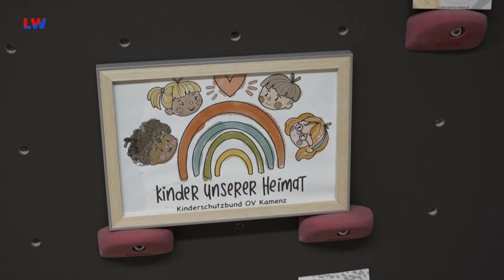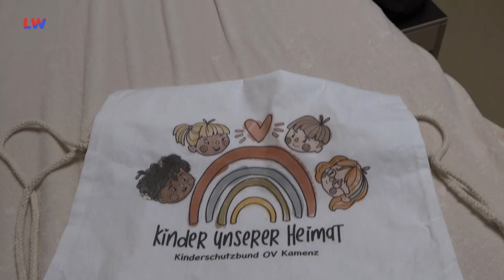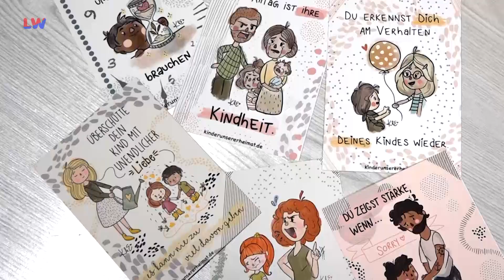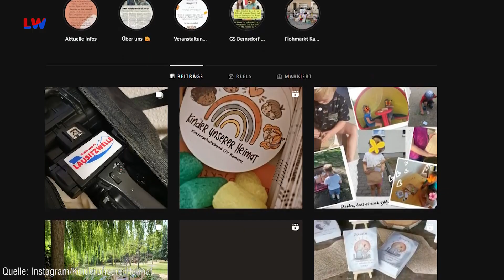Zu Besuch: "Kinder unserer Heimat" - LAUSITZWELLE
Wir waren in Bernsdorf beim Verein „Kinder unserer Heimat“ zu Besuch. Dort haben wir unter anderem erfahren, wie wichtig es ist, für die Kleinen ein großes Vorbild zu sein. Mehr sehen Sie jetzt in „Zu Besuch“.